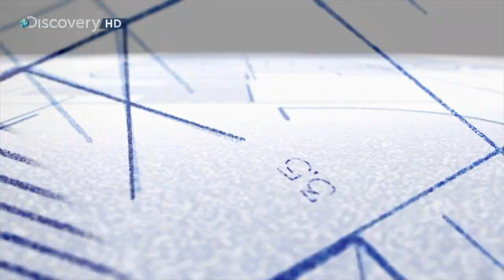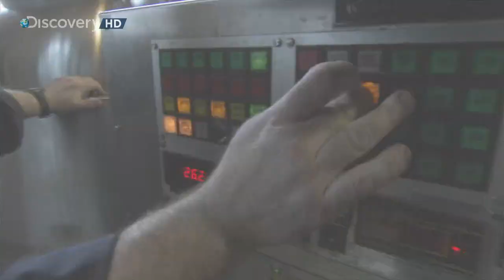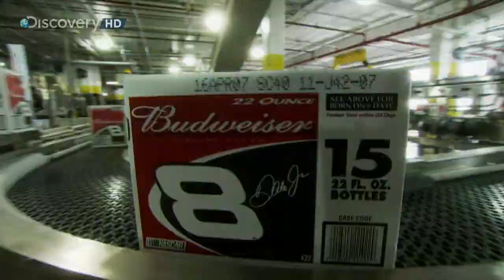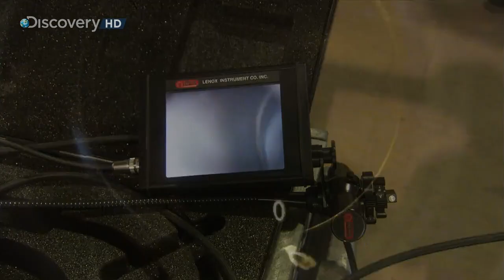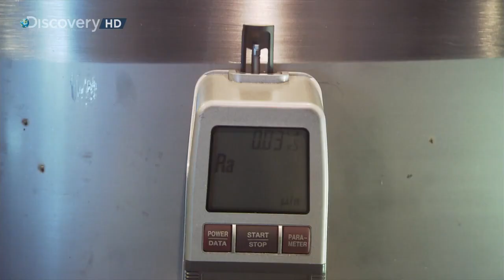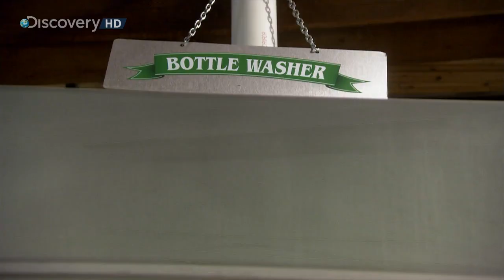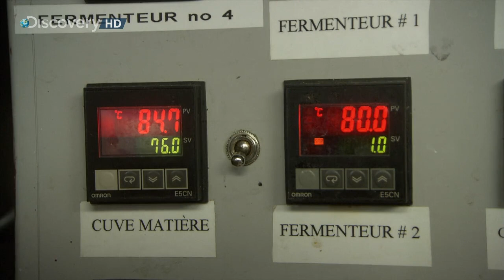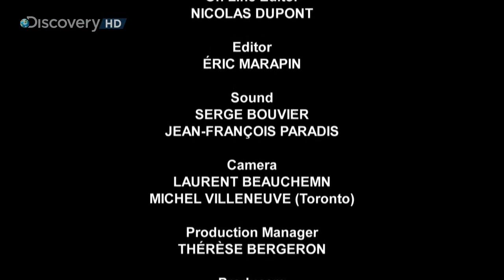Dich Discovery Channel Whats That About The Brewery - BBC Discovery Documentary